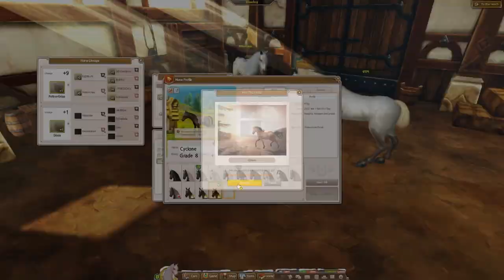A Day of Breeding! #2 - Ambercream tries! || KaileyDarkStar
Feel free to add me as friend in ao: 소금Jesus